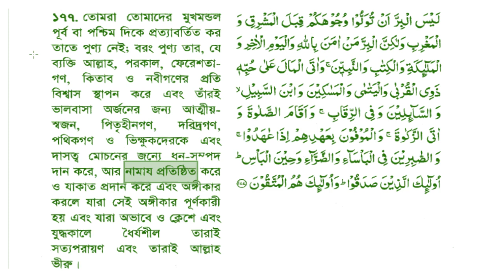নামাজ প্রসঙ্গে কোরআন বিরুদ্ধ অবস্থানে সজল রোশন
@Affable Guide
Bangla video on নামাজ প্রসঙ্গে কোরআন বিরুদ্ধ অবস্থানে